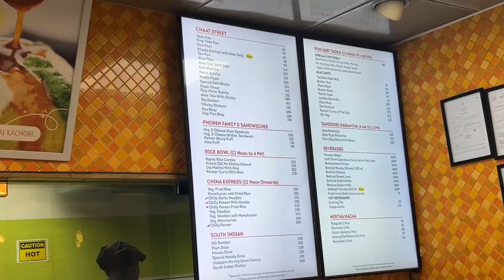OMG इतना बड़ा Dog Dekhne Gaye 😮